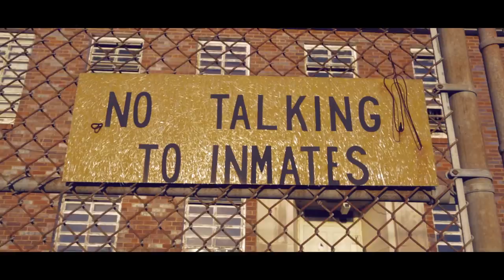NFL TeeFerg "No Matter What" (Dir. Christopher C. Mosley)